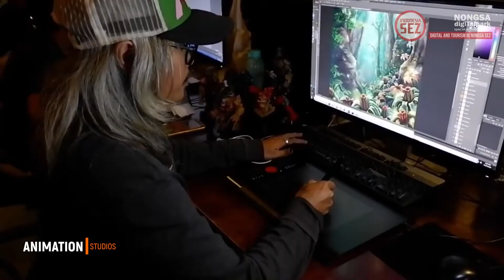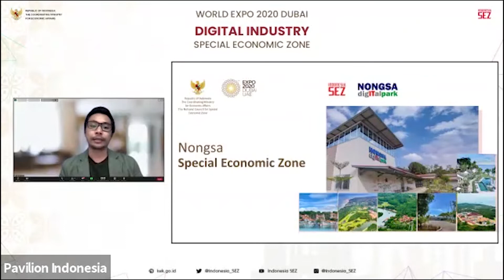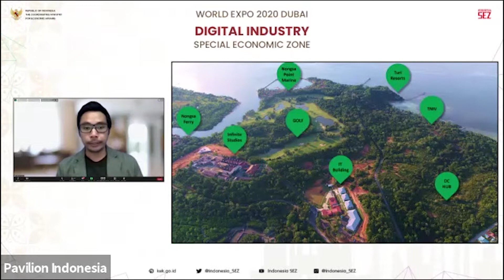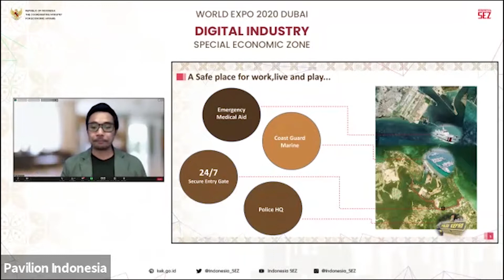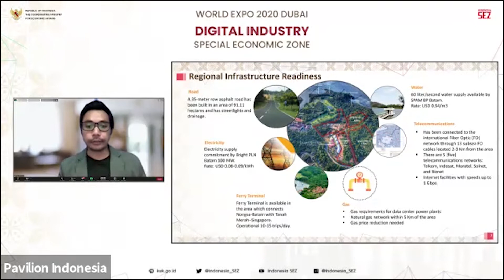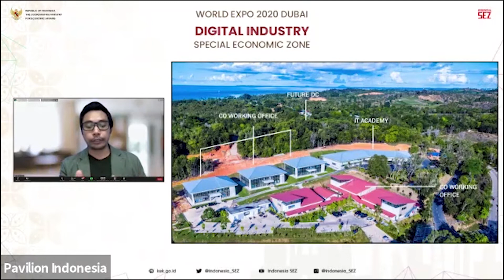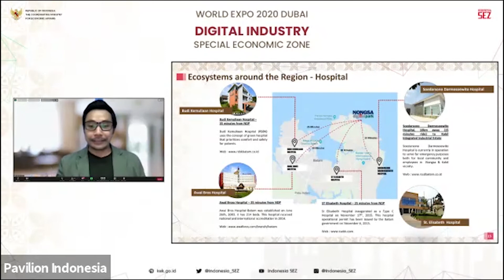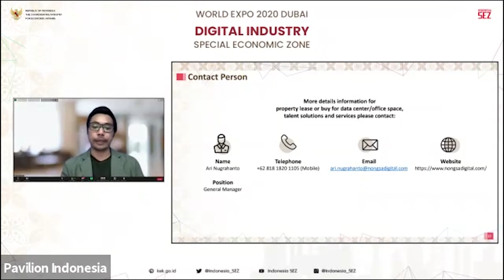Kawasan Ekonomi Khusus Nongsa